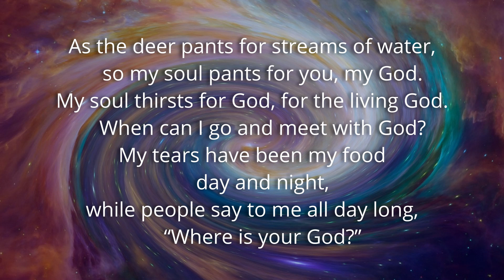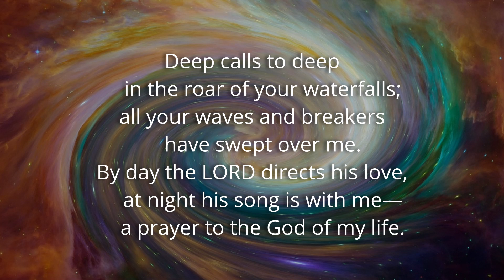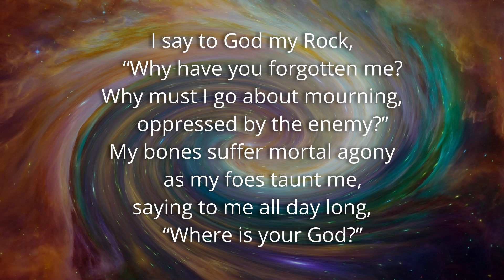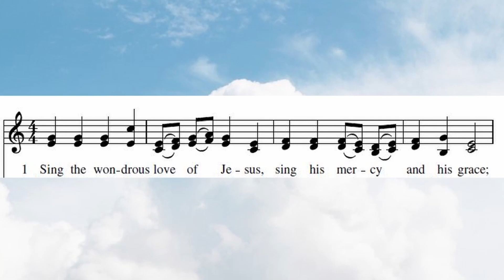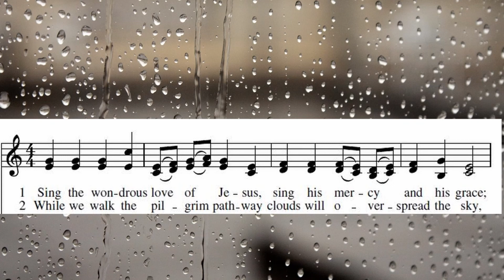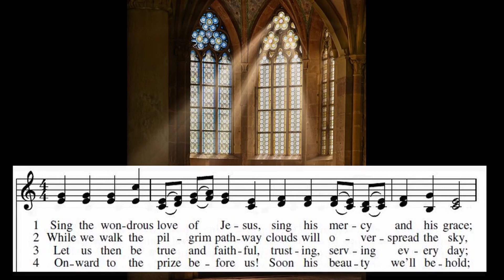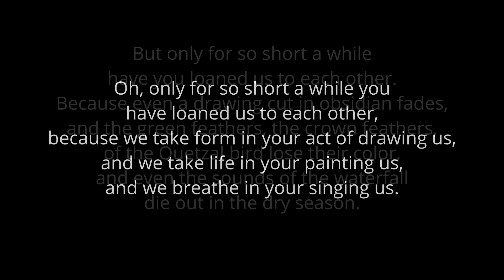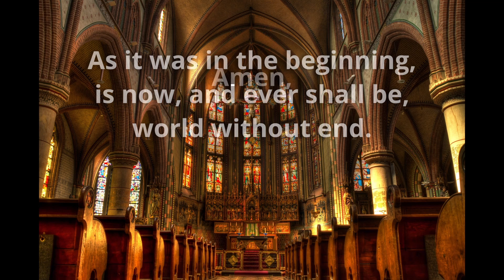A Moment with Music: When We All Get to Heaven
COPYRIGHT ACKNOWLEDGEMENTS

Image: Stained Glass Window courtesy of Flickr.com contributor Lawrence OP
Image: Christ Statue courtesy of Pixabay.com contributor NoName_13
Image Vs 1: Clouds courtesy of Pixabay.com contributor Nika Akin
Image Ref 1: Sunset courtesy of Pixabay.com contributor Terri Sharp
Image Vs 2: Rain courtesy of Flickr.com contributor Old Photo Profile
Image Ref 2: Clouds courtesy of Flickr.com contributor Shena Pamela
Image Vs 3: Helping courtesy of Pixabay.com contributor Sasin Tipchai
Image Ref 3: Jumping courtesy of Pixabay.com contributor Fancycrave1
Image Vs 4: Window courtesy of Pixaby.com contributor Paul Henri Degrande

Gentle Piano Meditation courtesy of Pixabay.com contributor NaturesEye